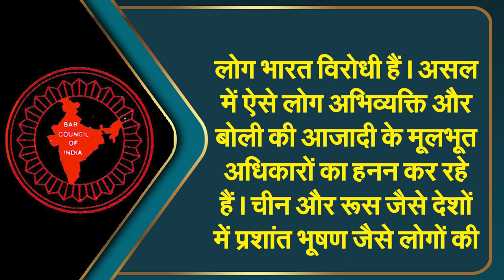BCI Big Action On Prashant Bhushan | Capital TV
The Bar Council of India has strongly condemned the comments made by Advocate Prashant Bhushan while speaking in a webinar hosted by Indian-American Muslim Council. BCI has said that in the webinar, Bhushan not only criticized and used filthy, demeaning words for Judges of Supreme Court, but also exposed himself by uttering that by doing so, he intended to deter some of the Judges of Supreme Court of India.